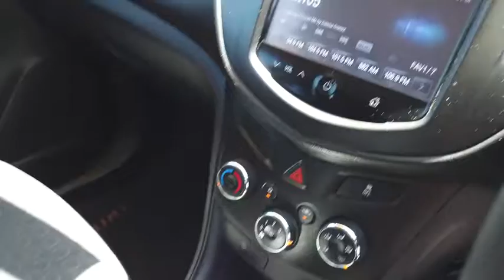2014 HOLDEN TRAX Booval, Ipswich, Woodend, Raceview, Brisbane, QLD U666552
BORACAY BLUE  2014 HOLDEN TRAX available in Booval, Queensland at Llewellyn Motors Ipswich. Servicing the Ipswich, Woodend, Raceview, Brisbane, QLD area.
2014 HOLDEN TRAX TJW TRAX LS 1.8L AUTO (TJW8JB76114) - Stock#: U666552 - VIN#: KL3BA7659FB044570